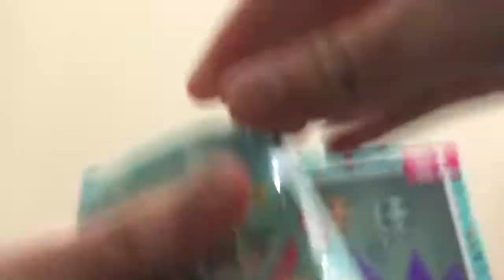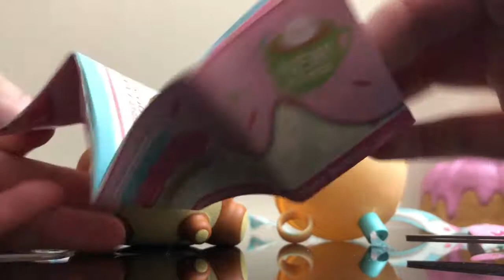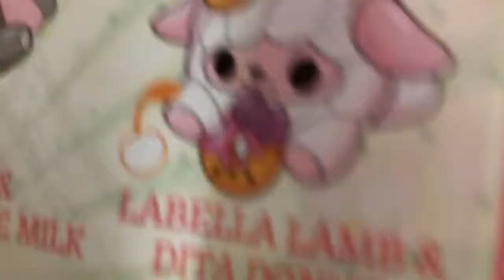LPS&SmooshyMushy|Review|RainBow_starlight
Hey guys! This is my first full edited video... sorry if I’m taking to long opening, I can’t pause the video to make it shorter so yeah... but anyway enjoy guys!